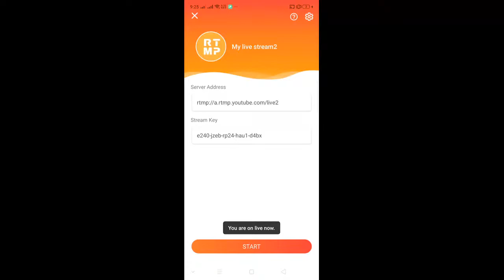8 Ball Pool - Android Game Play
8 Ball Pool
This app may contain content provided by third parties. Electronic Arts is not responsible for such content.
This is one of the best car games available today and probably among the best new games, 2021 has to offer. This is the new favorite car game among boys’ games of 2021, which everyone is talking about.
This Car Games 2021 has a lot of features and unique offerings that not many car games can claim. This Super Car game has a bunch of new cars and offers awesome thrills, which no other four-wheeler game can offer.

This new steering car game has a lot of new tracks and car game modes to offer too. Let us take a look at the unique features of this car race game.
→ This car racing game has 2 day and night modes on 3 different tracks which makes it a total of 6 types of tracks.
→ The three-car racing tracks in this new game 2021 is:
→ Modern City Car Racing Track
→ Landscape Car Racing Track
→ Classical City Car Racing Game Track

- You can choose from these 25 cars in the Garage Menu.
- All the supercars have different handling, speed, and controls.
- Apart from the 6 tracks that this awesome car steering game provides, it has 6 different Racing Modes too which are:

• 1-Circuit Racing: Normal Car Racing with different cars. You need to race to get to the first position to clear this level of four-wheeler game.
• 2- Lap Knockout: The Last Player will be knocked out after lap completion in this Level.
• 3- Speed Traps: Speeds of cars will be determined on checkpoints. Ranks will be determined based on top speed at this level.
• 4- Check Points: Player will get bonus time at checkpoints; reach checkpoints before time runs out.
• 5- Drifting: Make Longer Drifts using your car to get more scores.
• 6- Elimination: The player in the last position will be eliminated from the race after a fixed time.

This is the steering game where you can test and prove your racing skills. This CAR GAME 2021 new game is better than the Car Racing Game

You can choose between 25 different super-fast cars in these driving games. The exciting and challenging game modes, playing it around in the day and night modes and the strong competition will keep your adrenaline rushing. Boys, get ready for hours of thrill, speed, entertainment,, and action and come out a real car-racing champion in the fastest car racing game and the best cars game of car racing 2021 new game, better than new car driving games .

tiktok viral song 2023 viraltiktok trendingviralvideo uaetiktok🇦🇪